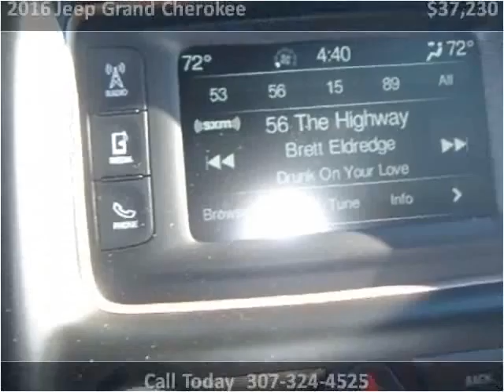2016 Jeep Grand Cherokee New Cars Casper WY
This 2016 Jeep Grand Cherokee is available from Dallin Motors.